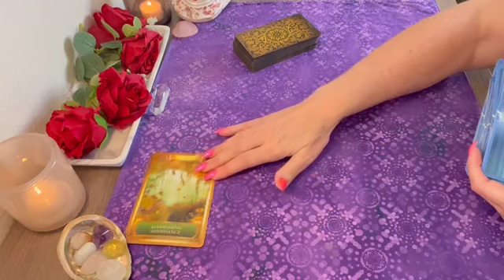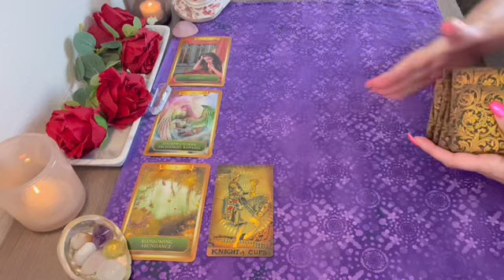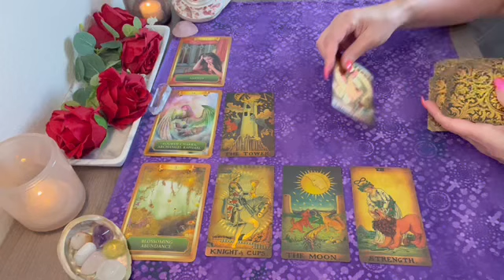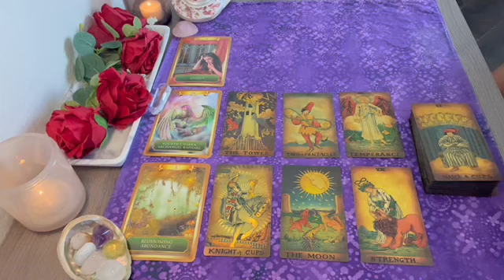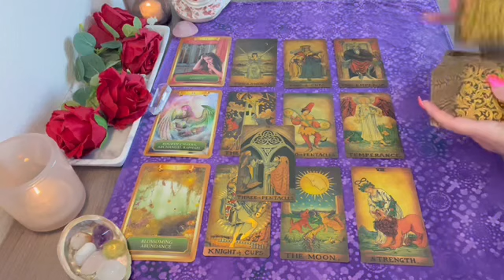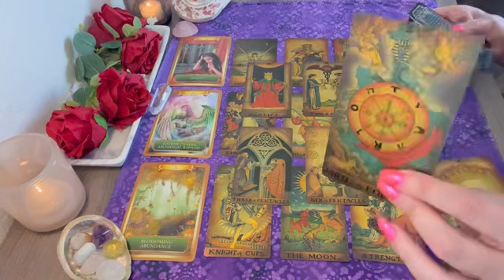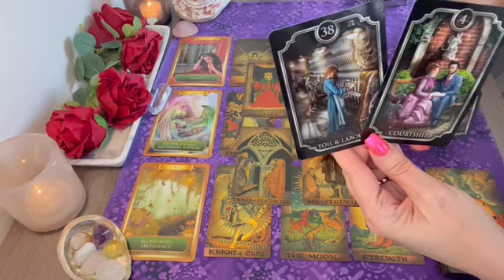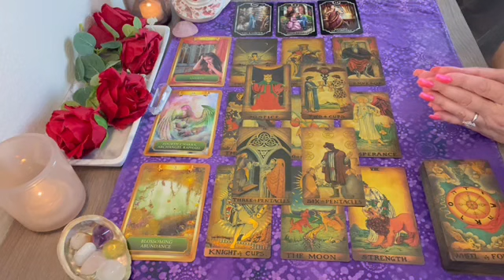Pisces MESSAGE FROM THEM will make your HEART SKIP A BEAT!💖✨July Monthly Tarot Reading